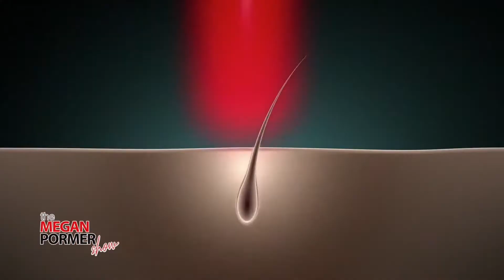HairMax featured on Megan Pormer Show - Fox LA with Drs. Nader Ronaghi & Neda Mehr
Model Megan Pormer speaks with Hair Transplant Surgeon, Dr. Nader Ronaghi and Dermatologist, Dr. Neda Mehr about how hair loss happens and why HairMax is their preferred laser hair therapy device to help restore hair growth. Featured products include the LaserBand 82, the Flip 80 Laser Cap and the PowerFlex 272 Laser Cap.